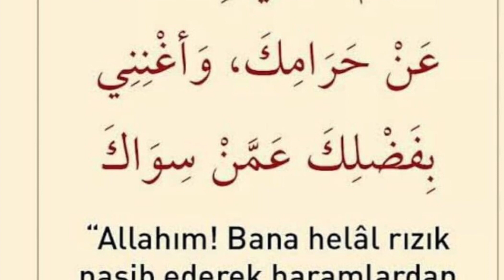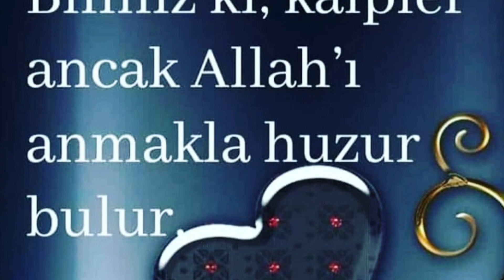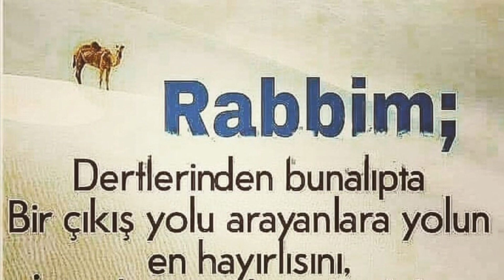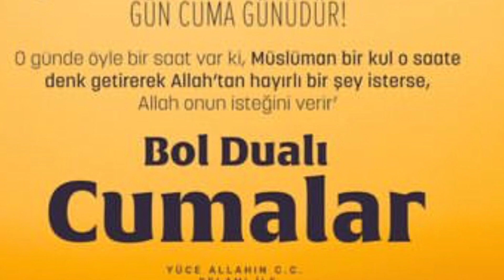EN🌷YENİ CUMA🌷MESAJLARI🌷İLAHİLİ CUMA MESAJLARI🌷RESİMLİ CUMA🌷MESAJI🌷CUMAYA ÖZEL🌷MESAJLAR